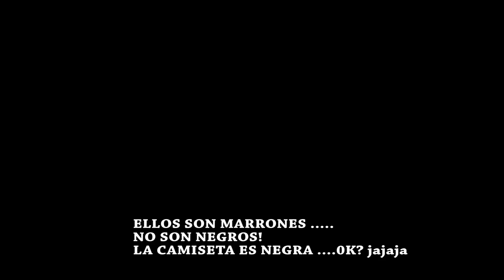Michael Jackson Impersonator "SacMJJ"-StreetWalker - Capitulo 5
MI FACEBOOK